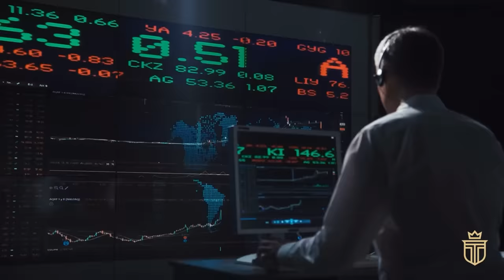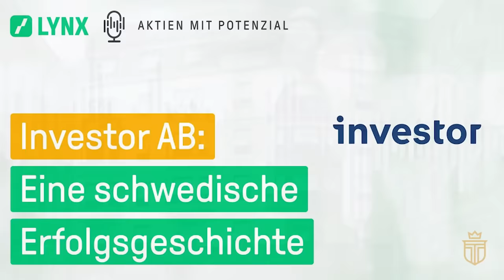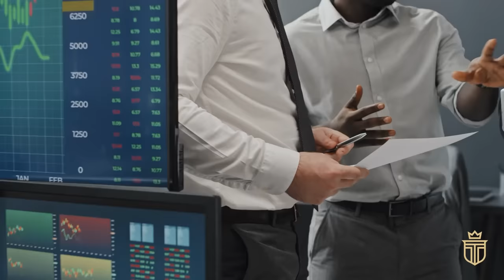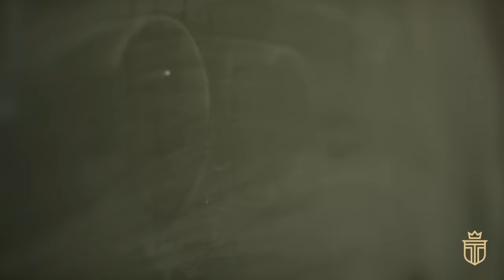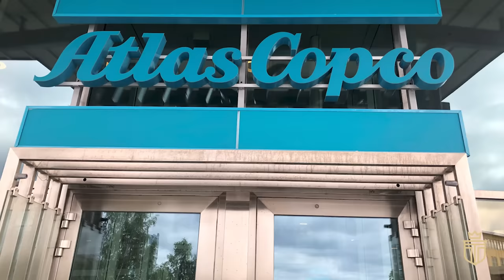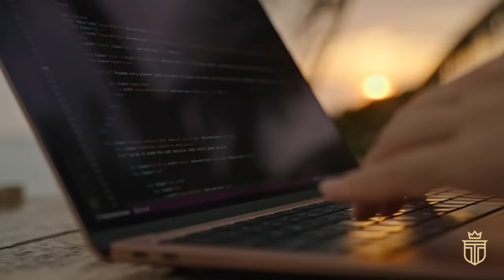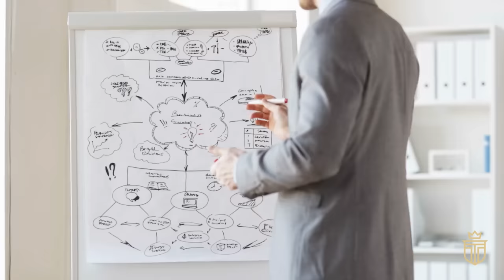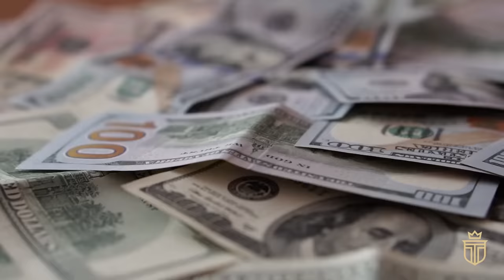The Secret "Old Money" Family That Owns Europe (NOT The Rothschilds)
In the murky corridors of European power, a dynasty stands, their command shaping the fate of an entire continent.

Some might say they transcend the definition of a family, embodying an invisible empire, their unseen hands shaping Europe’s economic might.

Their holdings reign over an amalgamation of conglomerates and institutions whose collective magnitude sends seismic tremors through the world’s finances, amassing a towering market capitalization of an astounding $800 billion.

TIMESTAMPS
0:00 Introduction
1:55 Chapter 1: Europe’s Invisible Chess Masters
4:50 Chapter 2: From Farmers To Financiers
8:42 Chapter 3: Political Power Players of Europe
11:10 Chapter 4: In the Eye of Controversy
13:26 Chapter 5: Philanthropic Saviors or Crafty Strategists?

FULL ARTICLE ON The Secret "Old Money" Family That OWNS Europe (Not The Rothschilds)

Now, first we’d like you to picture Europe as a grand game board, its economic pieces meticulously moved by invisible hands.

At the helm at any given time, stands a family — often not the Rothschilds as one might presume — but rather, the Wallenbergs.

To put this into perspective, The Wallenbergs have historically held so much power that they had the ability to keep their country out of wars.

Two cousins of diplomat Raoul Wallenberg played an officially sanctioned but controversial part in neutral Sweden’s World War II diplomacy.

Furthermore, just a couple of decades later — at the height of the Wallenbergs’ pre-eminence in the 1970s — their various firms together employed an eye-watering 40% of Sweden’s industrial workforce!

In the midst of vibrant fields and serene lakes, a humble farmer by the name of Per Hansson works the relentless land.

The farmland of Sweden, particularly in the region where the Hansson family dwells, proves to be a stern taskmaster.

It calls for constant toil, but in reciprocation, cultivates fortitude and fosters a robust sense of community among its dwellers.

For these robust farmers, life is an ongoing waltz with nature — a challenge, but also a shared experience.

These country folk are tucked away in the province of Västergötland, a land steeped in rich cultural heritage and natural splendor, marked distinctively by its fecund plains and ancient rock carvings.

In their homeland, the Wallenbergs’ political foothold has been long-established.

Their connections span across all major political parties, with some of their family members having served in the Swedish Parliament, and others in key positions in public bodies.

This influential network doesn’t just give them a seat at the table; it’s as if they have an entire wing of the grand dining hall.

On the European Union stage, the Wallenbergs’ reach is both subtle and profound.

Every tale of power and influence inevitably courts controversy, and the Wallenbergs are not exempt from this rule.

One major controversy that ensnared the family was the infamous ‘Telia Incident.’

In 2018, their business empire was rocked when an attempt was made by Telia Company, a major telecommunications firm in their portfolio, to buy TV assets in Sweden and Finland. The deal ran afoul of E.U. competition authorities, leading to its ultimate collapse.

Critics pointed their fingers at the Wallenbergs, painting the incident as a glaring example of their unchecked power and the need for stricter regulation.

The Wallenbergs are not just puppet masters of economic and political power; they also weave a generous thread of philanthropy into the tapestry of their influence.

They have established numerous foundations that collectively make substantial annual donations to scientific research and education.

The Knut and Alice Wallenberg Foundation, for instance, is one of the largest private financiers of scientific research in Europe.

Their munificent patronage has invigorated Swedish research in medicine, technology, and the natural sciences, casting a beacon of hope for scientific innovation and progress.

FULL ARTICLE ON The Secret "Old Money" Family That OWNS Europe (Not The Rothschilds) CONTINUED